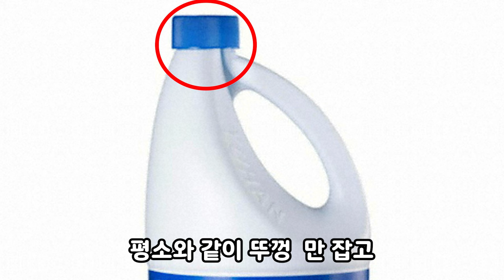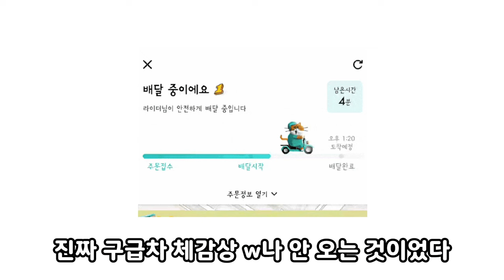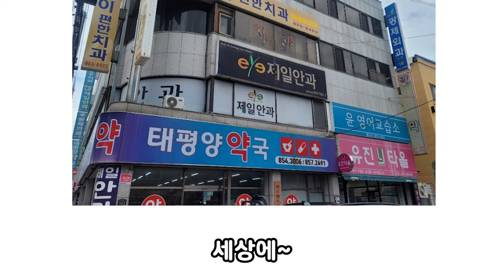김예림 눈에 뭐 들어간 썰